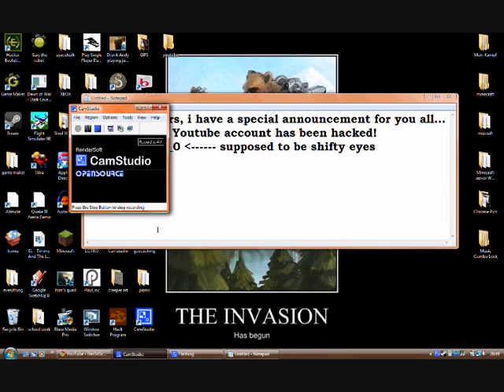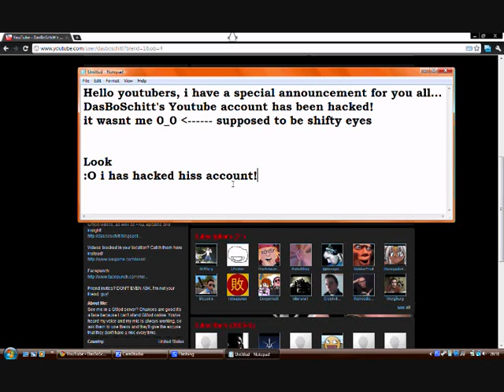DasBoSchitt's account has been hacked!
i did not actually hack his account, i just used developer tools to change a few things like the account name and the description. If you wish to learn how to do this, watch the video that will be up on my channel shortly :D